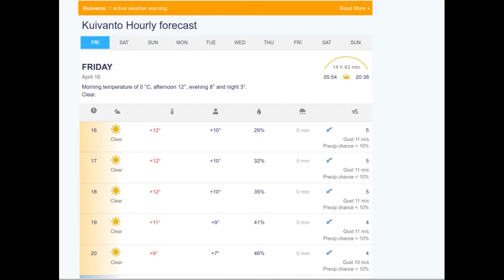Revolver 2 RC autogyro flying at Kuivanto, Finland in windy weather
Me flying Revolver 2 RC autogyro in windy weather (5m/s gusting 11m/s / 10kts/21kts)

Weight 1kg
Motor Turnigy Aerodrive SK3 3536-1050kv Brushless Outrunner
Battery: Turnigy 2200mAh/3s
Propeller: Aerostar Composite Propeller 10x5 Grey Pusher

Servos for main rotor: Corona CS238MG Metal Gear

Servo for rudder: HXT900 Micro Servo